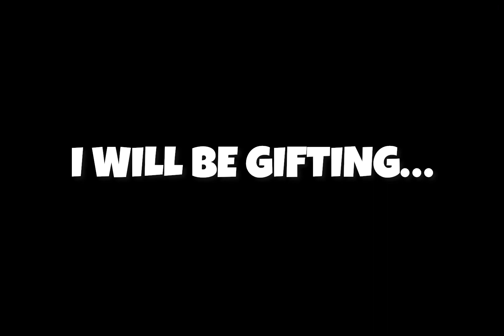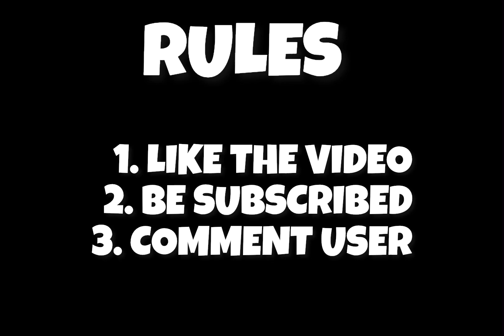(OMG) How to EASILY get NEW OMEGA *EVIL MUSHROOM* in Roblox Arm Wrestle Simulator!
Welcome To Arm Wrestle Simulator ⭐️ UPDATE EVERY SATURDAY!

🏋️ Use Equipment To Exercise
💪 Arm Wrestle Against Others To Win
🐶 Collect Pets & Reach New Gyms!

PREMIUM PLAYERS GET +20% SPEED & +10% LUCK
Lagging? USE A FREE VIP SERVER ❤️

Join The Group For Codes & Report Bugs!